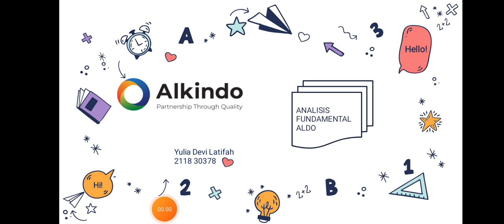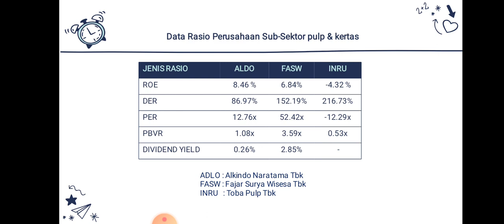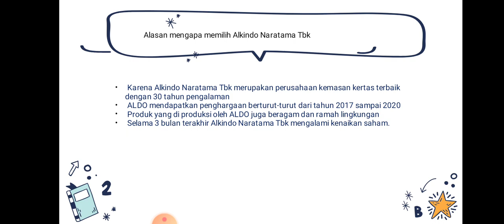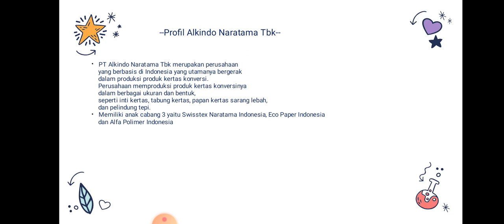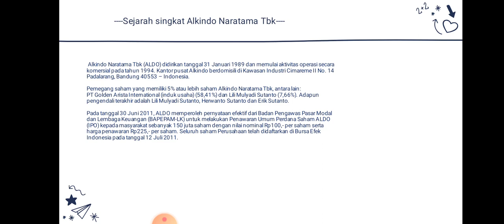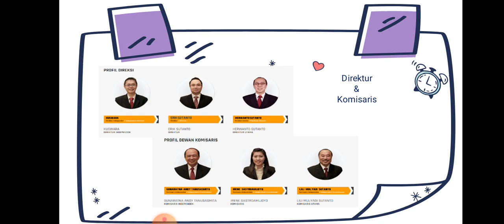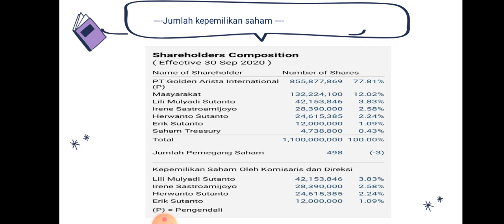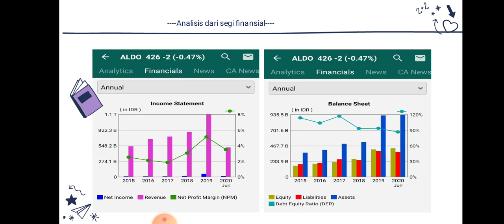Analisis Saham ALDO Alkindo Naratama Tbk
Alkindo Naratama Tbk (ALDO) didirikan tanggal 31 Januari 1989 dan memulai aktivitas operasi secara komersial pada tahun 1994. Kantor pusat Alkindo berdomisili di Kawasan Industri Cimareme II No. 14 Padalarang, Bandung 40553 – Indonesia.

Pemegang saham yang memiliki 5% atau lebih saham Alkindo Naratama Tbk, antara lain: PT Golden Arista International (induk usaha) (58,41%) dan Lili Mulyadi Sutanto (7,66%). Adapun pengendali terakhir adalah Lili Mulyadi Sutanto, Herwanto Sutanto dan Erik Sutanto.

Berdasarkan Anggaran Dasar Perusahaan, lingkup kegiatan ALDO adalah bergerak dalam bidang manufaktur konversi kertas. Alkindo memproduksi honeycomb (kertas karton yang dibentuk seperti sarang lebah yang biasa digunakan paper box, hole pad, paper pallet dan sebagai pengisi struktur dalam partisi, pintu, dinding dan furnitur), edge protector (lembaran kertas perlindung sudut untuk produk-produk seperti kaca, marmer, peralatan elektronik dan lain-lain), paper core (gulungan (bobbin) untuk plastic film atau flexible packaging, kertas, kain dan kertas timah), paper tube (gulungan untuk benang jenis Draw Textured Yarn dan Partially Oriented Yarn) dan paper pallette (palet kertas).

Pada tanggal 30 Juni 2011, ALDO memperoleh pernyataan efektif dari Badan Pengawas Pasar Modal dan Lembaga Keuangan (BAPEPAM-LK) untuk melakukan Penawaran Umum Perdana Saham ALDO (IPO) kepada masyarakat sebanyak 150 juta saham dengan nilai nominal Rp100,- per saham serta harga penawaran Rp225,- per saham. Seluruh saham Perusahaan telah didaftarkan di Bursa Efek Indonesia pada tanggal 12 Juli 2011.